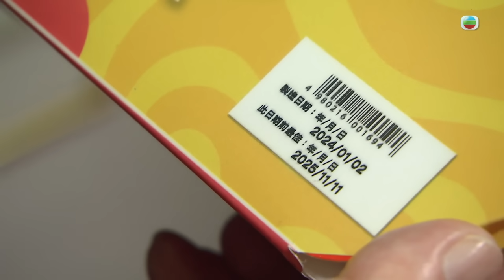愛回家之開心速遞｜心情好先至煮得好 (繁／簡字幕)｜劉丹｜周嘉洛｜呂慧儀｜第2193集劇集精華｜TVB港劇精華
【 愛回家之開心速遞 】第2193集精華 心情好先至煮得好 (繁／簡字幕)

熊家人嫌棄根叔(劉丹)煮飯難食，瑞素(古佩玲)告知熊家人原來煮飯好唔好食係同根叔心情有關？